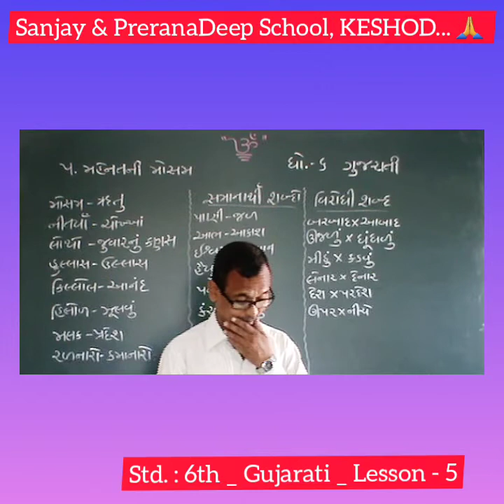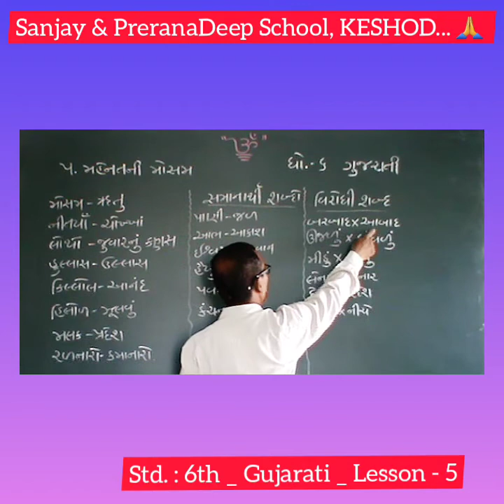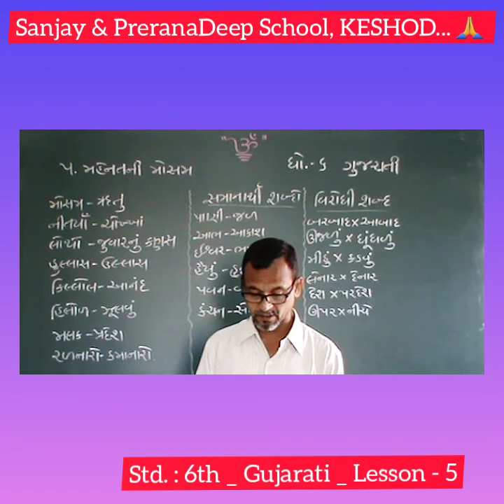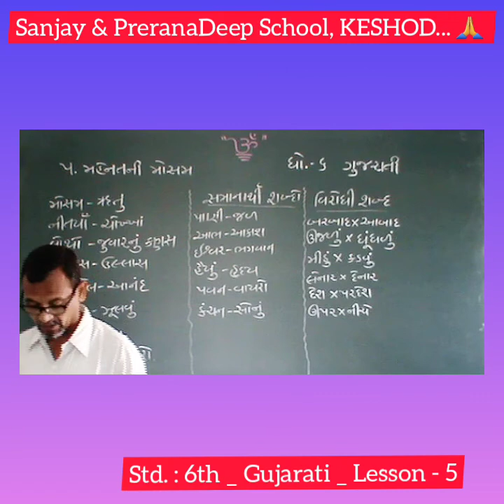Std. : 6th _ Gujarati _ Lesson - 5